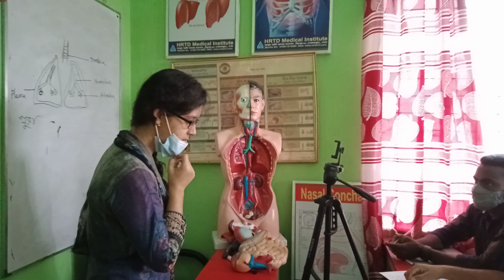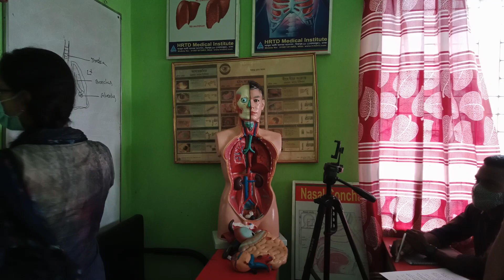HRTD 440: Anatomy_ Pharmacy Course_Paramedical_DMS_DMA_ Dr. Tanzila, MBBS_Mob_01987-073965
Courses of HRTD Medical Institute:
প্যারামেডিকাল কোর্স, এলএমএএফ, আরএমপি, ডেন্টাল, প্যাথলজি,
ফিজিওথেরাপি কোর্স, মিরপুর 10, Dhaka-1216.
প্যারামেডিকাল, ডিপ্লোমা, পল্লী চিকিৎসকের কোর্স সমূহঃ প্যারামেডিকাল কোর্স 1 বছর টাকা 38,500 / -
ফার্মাসিতে ডিপ্লোমা 2 বছর 75,500/ - নার্সিং, ডেন্টাল,
প্যাথলজি এবং ফিজিওথেরাপী কোর্স সমূহঃ নার্সিং কোর্স 1 বছর টাকা 42,500 / -
নার্সিং কোর্স 2 বছর 82,500 / - নার্সিংয়ে ডিপ্লোমা 3 বছর 120,500 / -
প্যাথলজি কোর্স 2 বছর টাকা 82,500/- প্যাথলজি কোর্স 4 বছর টাকা 1,45,000/
ফিজিওথেরাপী 1 বছর টাকা 42,500/- ফিজিওথেরাপী 2 বছর টাকা 82,500/-
হোমিওপ্যাথি কোর্সসমূহঃ
হোমিওপ্যাথি ফার্মেসী কোর্স 6 মাস 30,500/- এল এইচ এম এ 6 মাস 30,500/-
এল এইচ এম পি 1 বছর 50,500/- ডিএইচ এম এ 1 বছর 50,500 /- ডি এইচ এম এ 2 বছর 1,00,500/-
ডিএইচ এম পি 2 বছর 1,00,500/- পিডিটি কোর্স সমূহঃ ইএনটি কোর্স 6 মাস 35,000 / -
HRTD Medical Institute. Admission is open:
Mirpur-10, Dhaka-1216.
Paramedical, Diploma,

Village Doctor Training Courses:
Diploma in Pharmacy 2 Years Tk 75,500/- Nursing, Dental,
Pathology & Physiotherapy Courses:

DMS Vet 1 Year Tk 42,500/- DMA Vet/DMS Vet 2 Years Tk 82,500/-
Admission is open: Paramedical, Pharmacy Course,